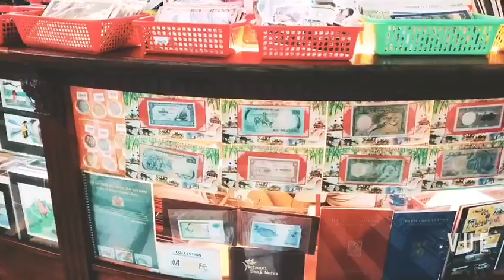西贡之旅-西贡百年邮局